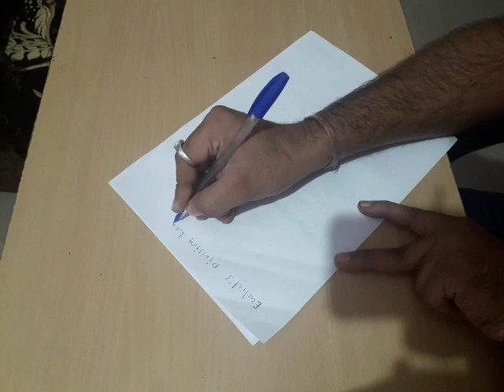Euclid's Division Lemma in the Easiest Way | Class 10 CBSE NCERT HCF and LCM Using Remainder Theorem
Learn the best and easiest way to understand the Euclid's Division Lemma and calculate the HCF of any given numbers.

The method is explained in the simplest and easiest way so that you can understand it properly. Still, if you have any queries, doubts or questions, feel free to put it into the comment section. We shall approach this as soon as possible guys.

Class 10 maths HCF and LCM solutions. Euclid's Lemma and theory of finding the reminder. Reminder theorem solutions class 10. NCERT maths solutions free.

Thanks